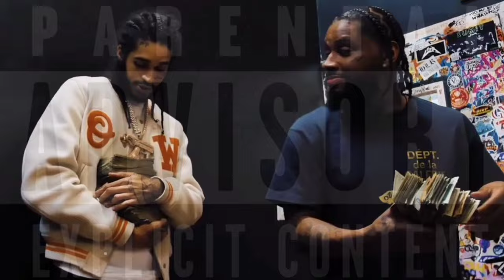Ot7QUANNY - "Real Bag Catcher" (Prod. By Sik-Wit-Skillz) | [Official Audio/Visualizer]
After listening to "Always In The Trenches" by Tega & Ot7QUANNY. I decided to grab the acapella from the song in exception of using only Ot7QUANNY's verse & remixed it under my productions & decided to rename the track "Real Bag Catcher"

Y'all want more remixes like these? LMK! 💯